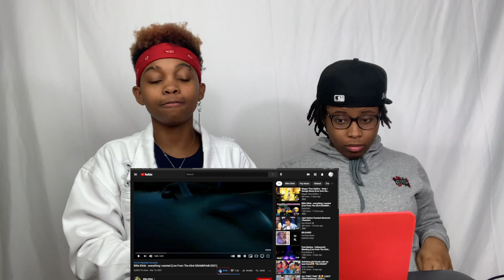BILLIE EILISH - EVERYTHING I WANTED |LIVE FROM 63RD GRAMMYS| REACTION